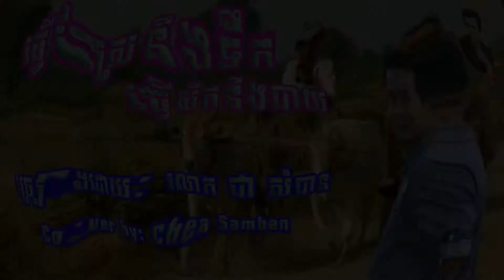ធ្វើស្រែនឹងទឹកធ្វើសឹកនឹងបាយ II COVER BY MR. CHEA SAMBAN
សូមគោរពអរគុណសម្រាប់ការគាំទ្របទចម្រៀងនេះ!